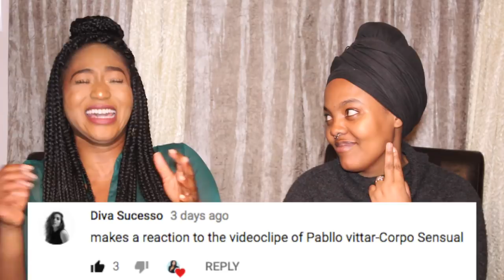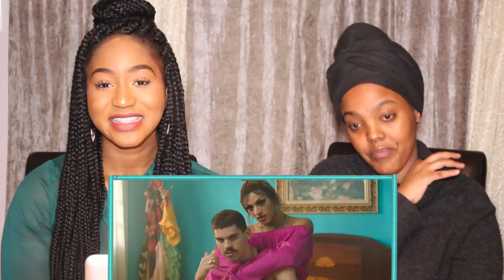Pabllo Vittar - Corpo Sensual (feat. Mateus Carrilho) (Videoclipe Oficial) | REACTION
Francoise and I reacting to Pabllo Vittar - Corpo Sensual (feat. Mateus Carrilho) (Videoclipe Oficial). First video I saw Pabllo Vittar in was Sua Cara with Anitta and Major Lazer and ever since then I have reacted to Alice Caymmi, Pabllo Vittar - Eu Te Avisei, Pabllo Vittar - Então Vai (Feat. Diplo) (Videoclipe Oficial), Lucas Lucco e Pabllo Vittar - Paraíso, and Aretuza Lovi, Pabllo Vittar, Gloria Groove - Joga Bunda. So far so good I cant wait to react to more music by her cause so far I am just a little. just a little bit obsessed lmao. She is amazing at dancing, singing, and killing all her looks...I need that kinda confidence and sass in my life ASAP!

PS. Shoutout to Francoise for making this video with me!